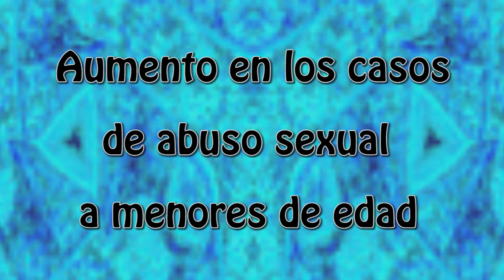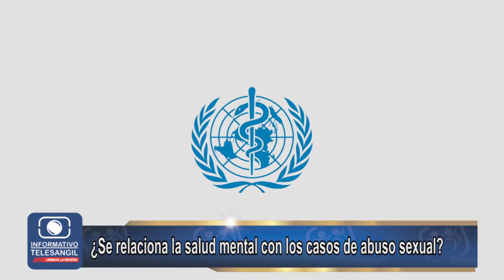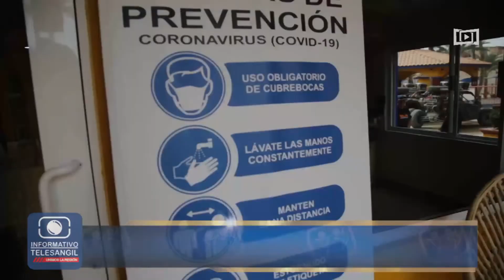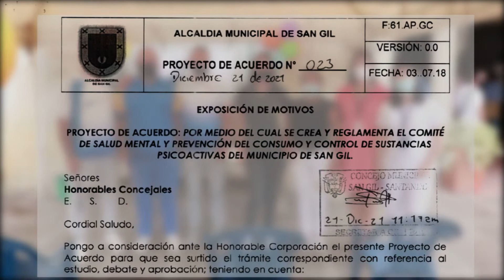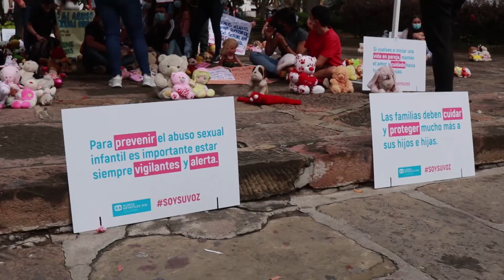Editorial, Se relaciona la salud mental con los casos de abuso sexual